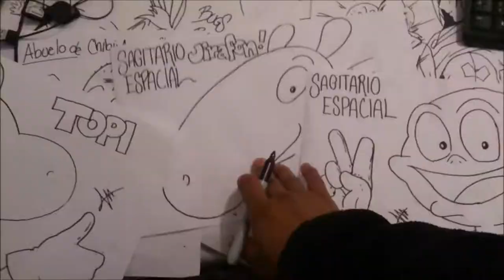Draw Jirafon De Sagitario Espacial x db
Hentai Draw Jirafon De Sagitario Espacial x db